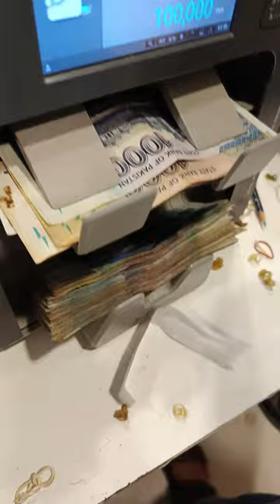desktop cash counting machine